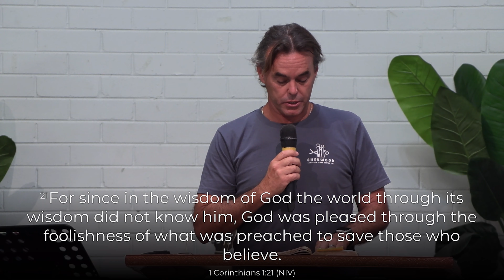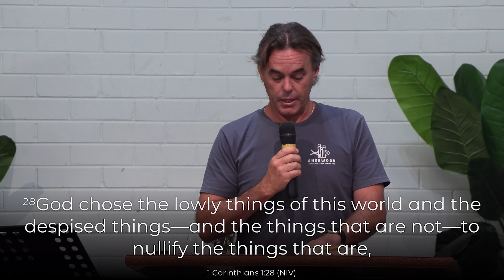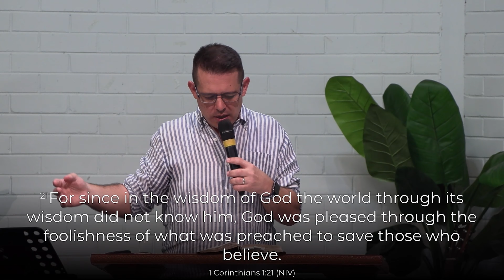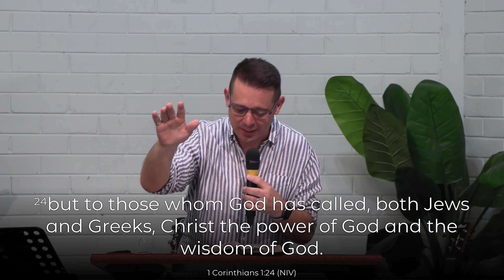1 Corinthians 1:18-31 - Jonathan Hoffman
12th February 2023 Service

Reading 1 Corinthians 1:18-31